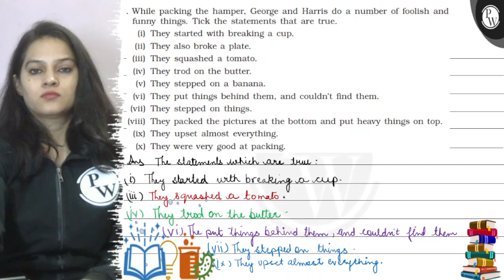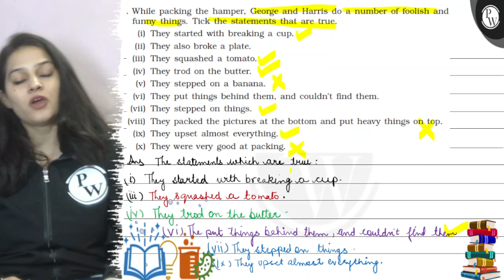While packing the hamper, George and Harris do a number of foolish ...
While packing the hamper, George and Harris do a number of foolish and funny things. Tick the statements that are true.
(i) They started with breaking a cup.
(ii) They also broke a plate.
(iii) They squashed a tomato.
(iv) They trod on the butter.
(v) They stepped on a banana.
(vi) They put things behind them, and couldn't find them.
(vii) They stepped on things.
(viii) They packed the pictures at the bottom and put heavy things on top.
(ix) They upset almost everything.
(x) They were very good at packing.
Ans The statements which are true:
(iii) They squasfed a to mato.
(iy) They trod on the butter -
\( +1 \) it (i). The put things behind them, and couldn't find them
Tir \( ( \) ivii) They stepped on things.
: \( 1 x) \) They upsct almest everything.